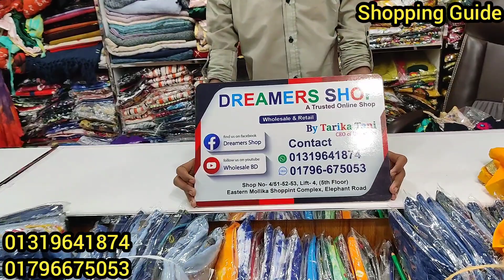ডিসেম্বর মাসের সেরা অফারে পার্টি গাউন ||৷ Party Wear Gown Collection || কমদামে পার্টি গাউন কালেকশন